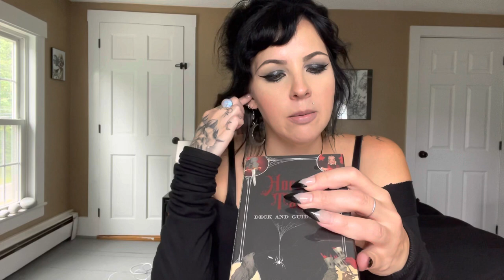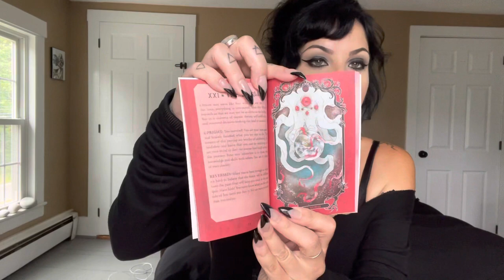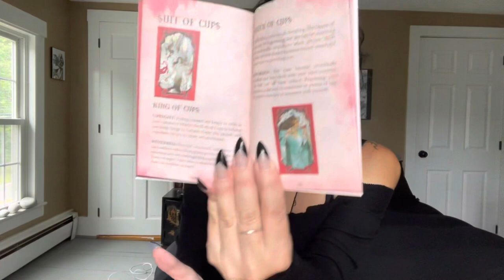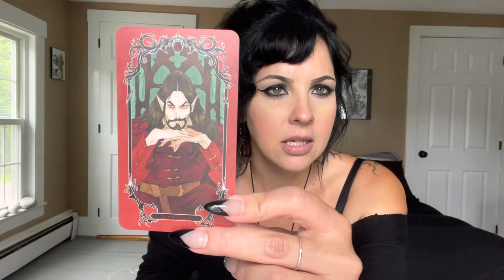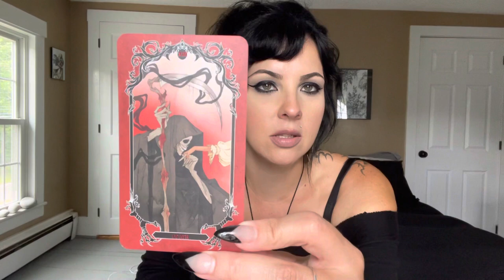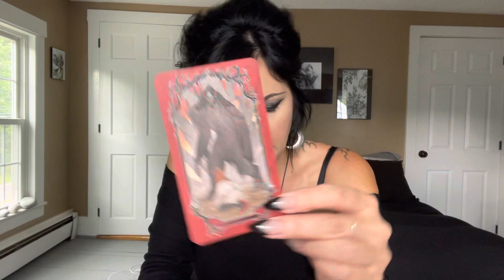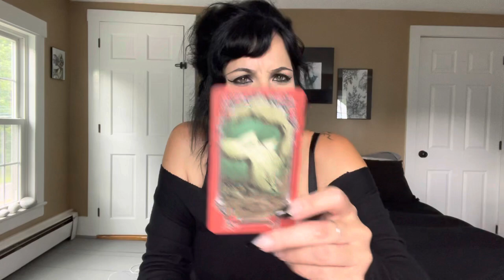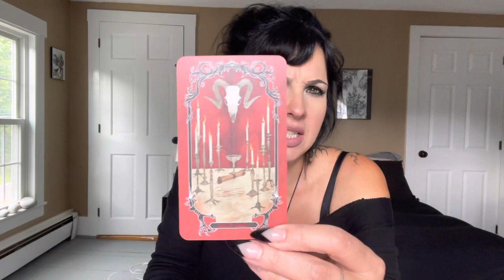Unboxing: Horror Tarot